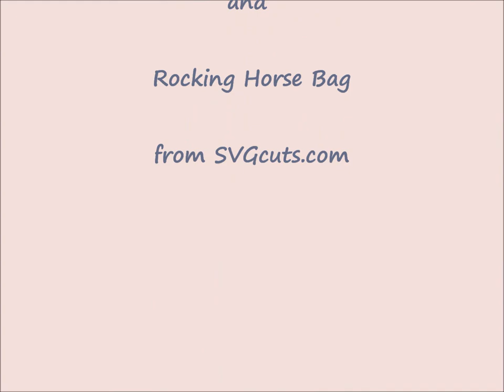Sharing a few projects from Bundle of Joy SVG Kit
In this video I share the Baby Buggy and Rocking Horse that I made using the Bundle of Joy SVG set I love their svg's as they are always easy to put together and fun to make!